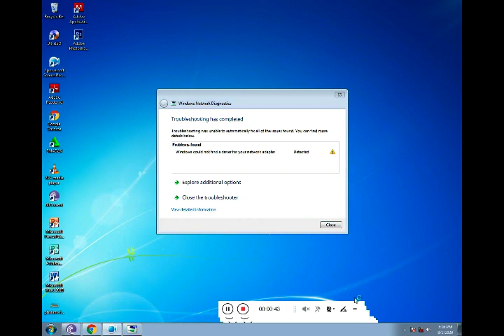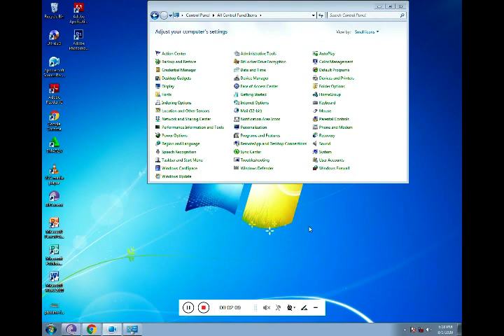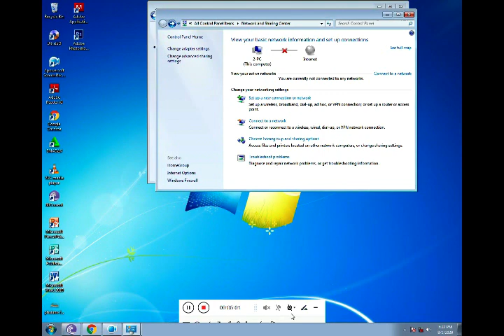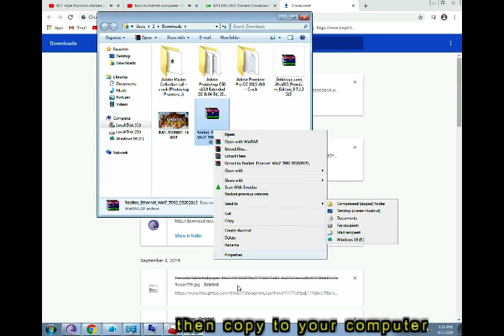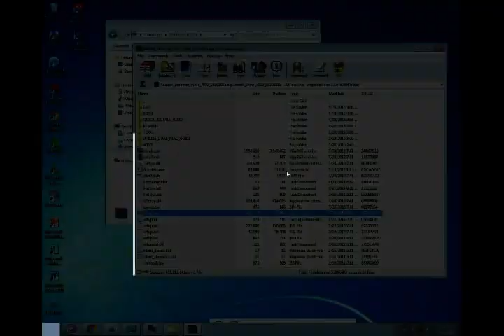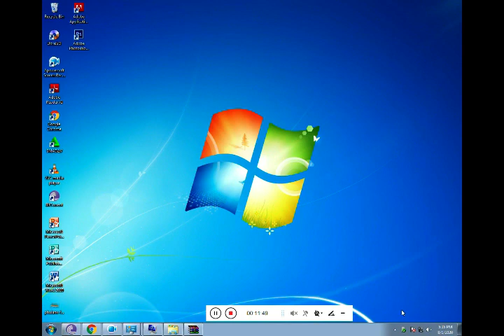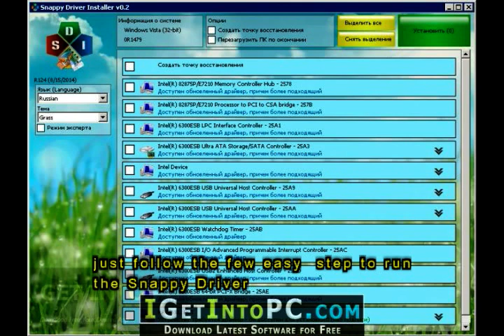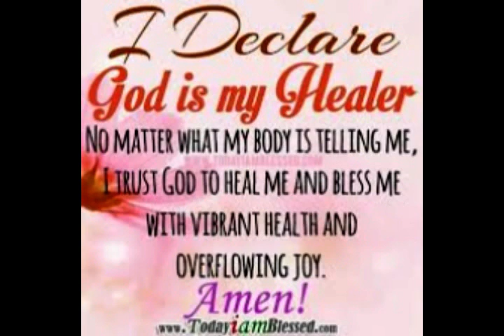internet problem access │red x , yellow triangle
guys simple guide how to fix the internet access , the  method also
apply to wifi no internet access red x